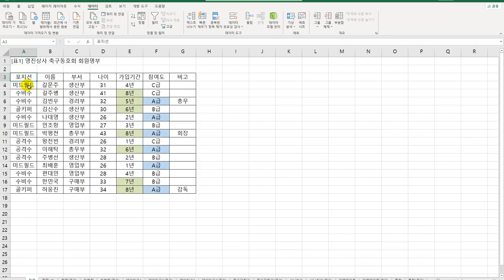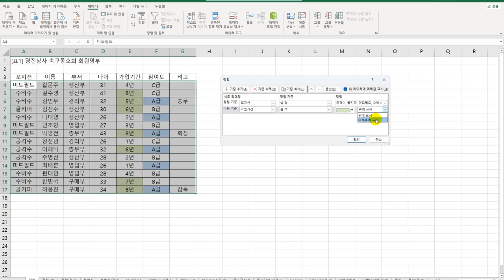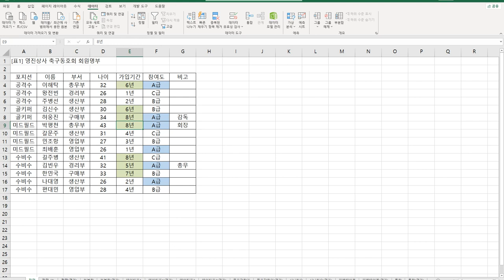[컴활2급 올인원] 15 정렬